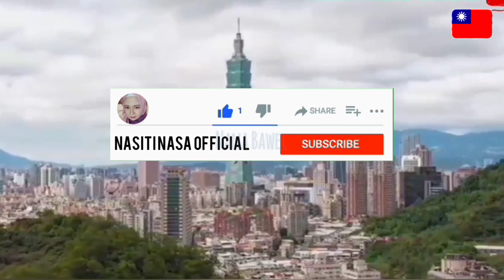ALHAMDULILLAH 😍CALON ORANG SUKSES NIH GUYS || KESEHARIAN TKW SUKSES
ALLHAMDULILLAH 😍CALON ORANG SUKSES NIH GUYS || KESEHARIAN TKW SUKSES